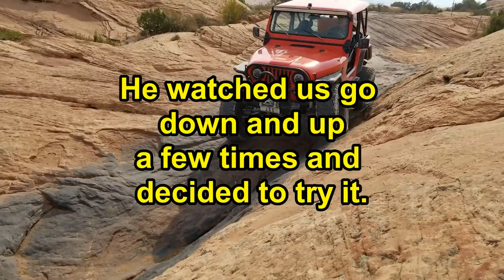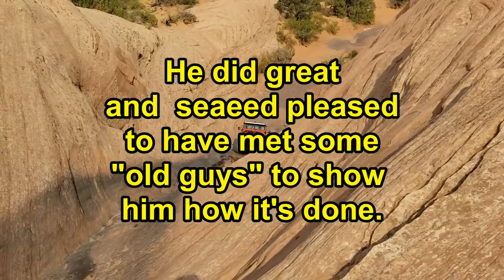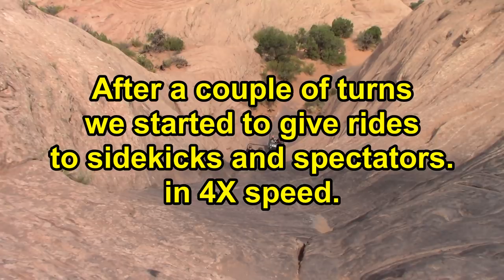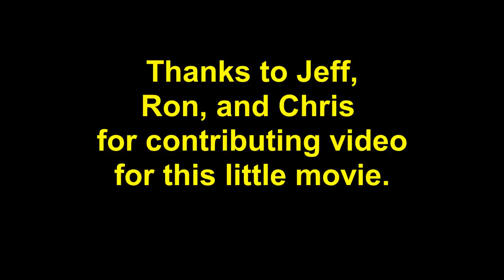Willys Jeeps on Hells Revenge 2018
Four vintage Willys Jeeps take on the Hell's Revenge trail in Moab, Utah on Aug 2, 2018..
This is the 2nd leg of a 3 part epic adventure that started at the Rubicon Trail in California and ended on Black Bear Road and Imogene pass in Ouray Colorado.
For videos of the other trails on this adventure see the YouTube channels of jpetrowich or Tecovas.